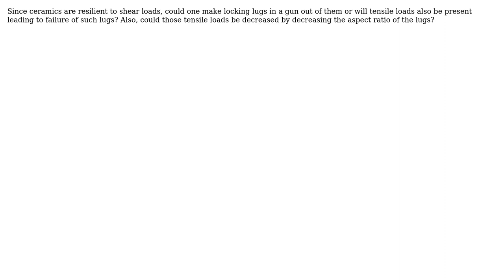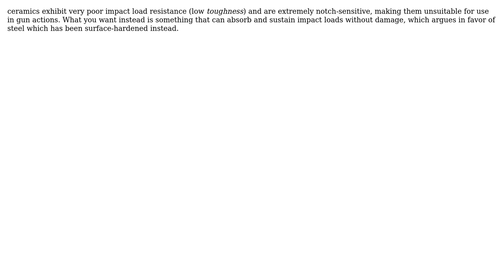Engineering: Are ceramic materials suitable for making locking lugs for guns?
With thanks & praise to God, and with thanks to the many people who have made this project possible! | Content (except music & images) licensed under CC BY-SA | Music | Images & others | With thanks to user niels nielsen user Francis L. and the Stack Exchange Network Trademarks are property of their respective owners. You are responsible for your own actions.